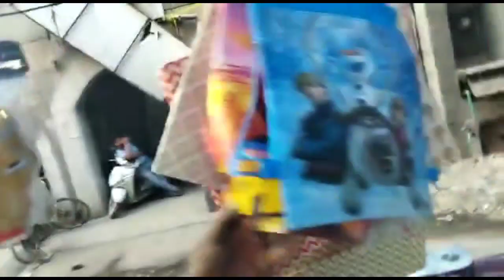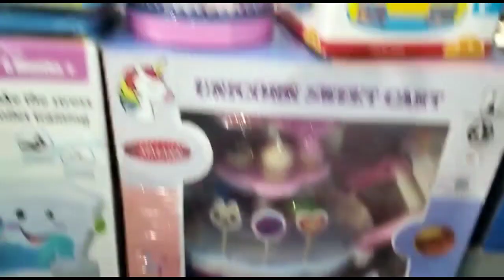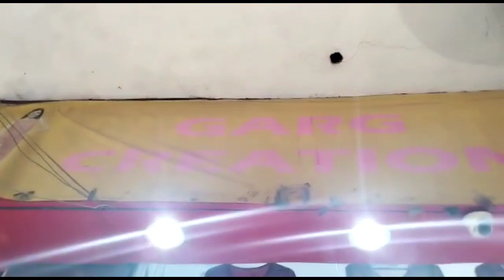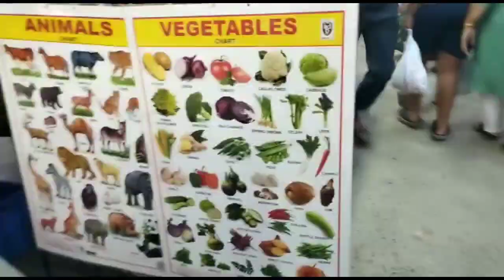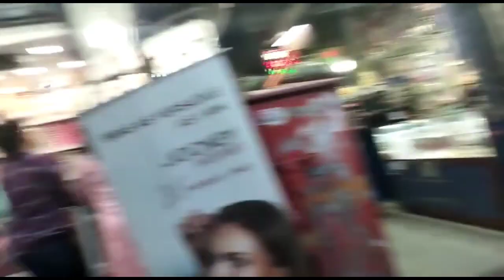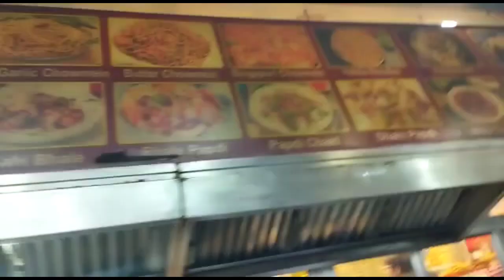Delhi Best Suppar Market 100₹ And All Product Here On This Market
Delhi Best Suppar Market 100₹ And All Product Here On This Market ‎@Arun Vlogs  ‎@Arbaaz Vlogs

your Queries_

Delhi Market
Dwarka Market
Delhi Supar maarket
whole sale Market
whole sale Market In Delhi